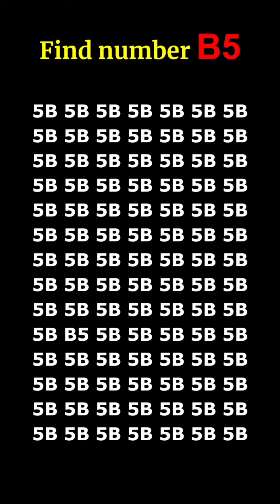find the number 👉 B5 🤔